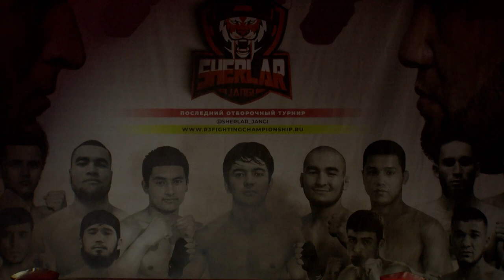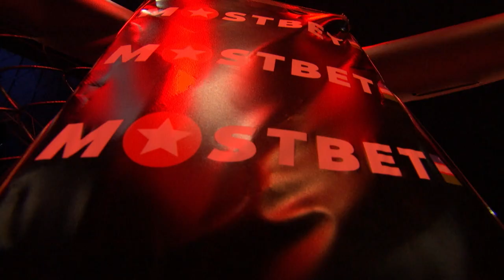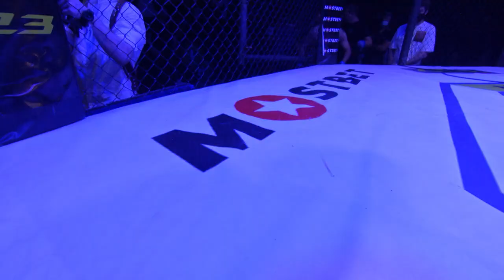Абдумуталиб Гаппаров 🇹🇯 vs 🇷🇺 Аскер Гасанагаев | 91+ кг | R3FC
Bizning Instagram sahifamizga obuna bo'ling